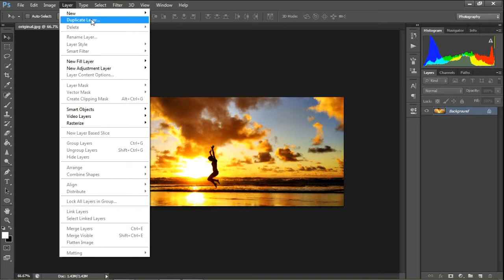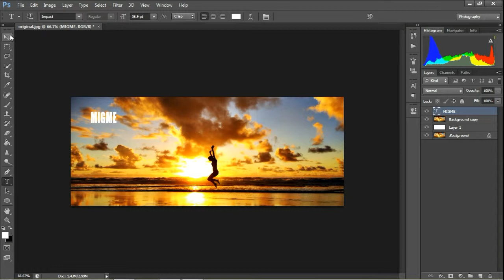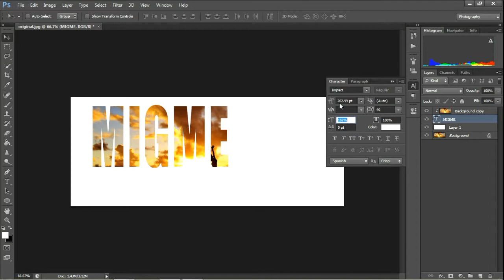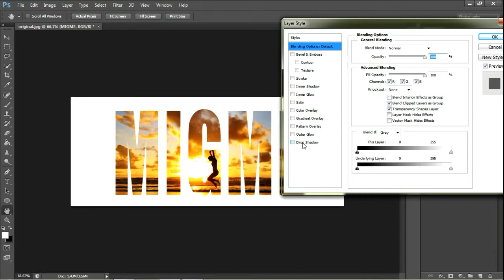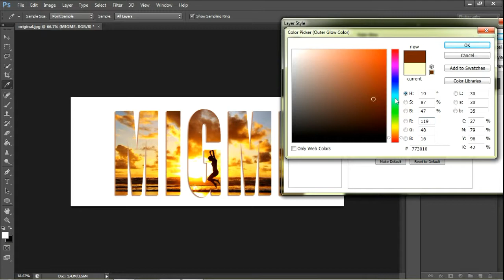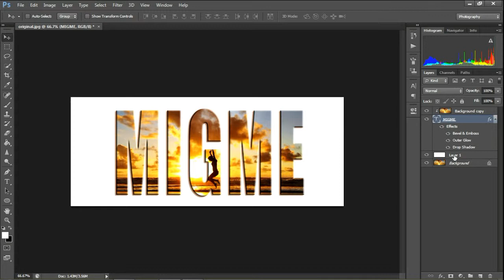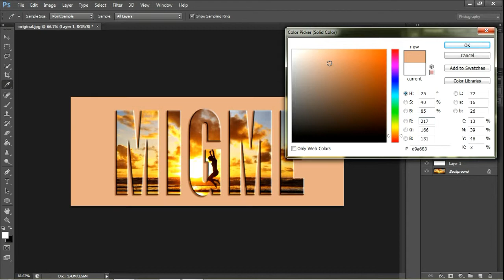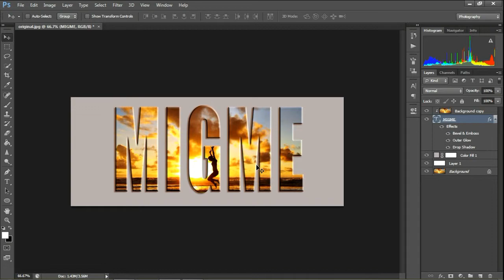migme text effect photoshop